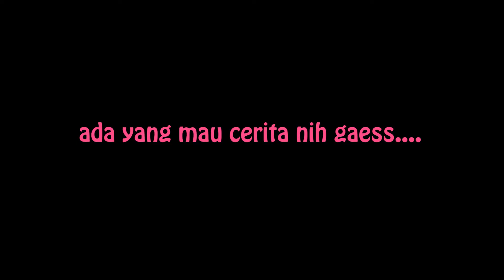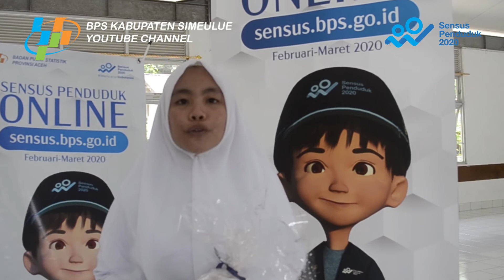SP2020 Goes to School SMAN 1 Sinabang;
Sinabang (03/03/2020). Alhasil, mereka lebih cepat memperoleh informasi dari pada generasi-generasi sebelumnya.

Teknologi bagi mereka dapat melakukan apa saja termasuk belajar dan bekerja, bukan sekadar bersenang-senang. Mereka bisa menjadi influencer muda.

Generasi Z dikenal lebih mandiri daripada generasi sebelumnya. Mereka tidak menunggu orang tua untuk mengajari hal-hal atau memberi tahu mereka bagaimana membuat keputusan. Untuk itulah BPS Kab Simeulue hadir.

Bertajuk "Sensus Penduduk 2020 goes to school. ", today kami hadir di SMAN 1 Sinabang Kecamatan Simeulue Timur ... Kece banget deh... seruuuu abizzz.

Yang alumni mana suaranya. ? Comment.